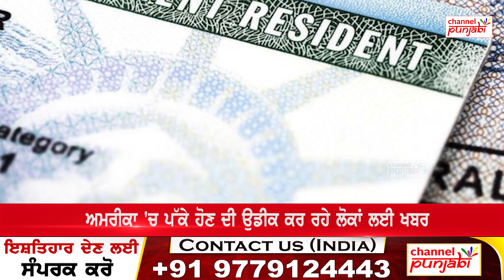ਵਿਦੇਸ਼ ਜਾਉਣ ਵਾਲਿਆਂ ਲਈ ਖੁੱਲ੍ਹੇ ਰਸਤੇ ਸਰਕਾਰ ਨੇ ਕੀਤਾ ਵੱਡਾ ਐਲਾਨ ਪੰਜਾਬੀ ਵਿਦਿਆਰਥੀਆਂ ਲਈ ਖੁਸ਼ਖਬਰੀ